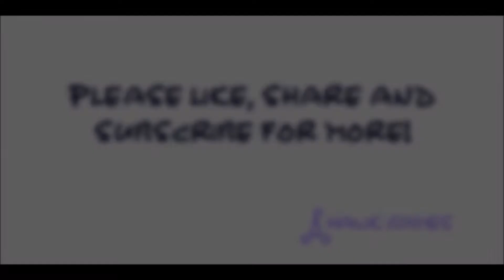[EN/PL] Assassin's Creed Unity: Seq 3 - Memory 1: Graduation - Three Cover Kills - 100% (part 7)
[EN/PL] Assassin's Creed Unity: Sekwencja 3 - Wspomnienie 1: Nauka - 100% (część 7)

English and Polish version!